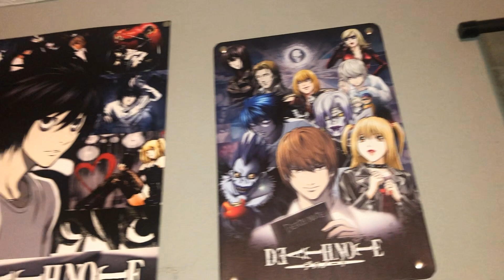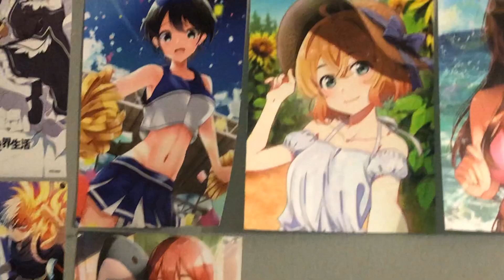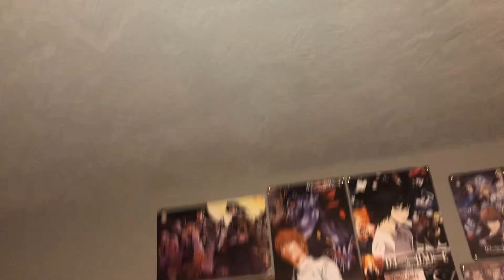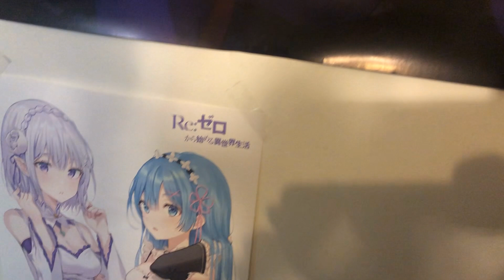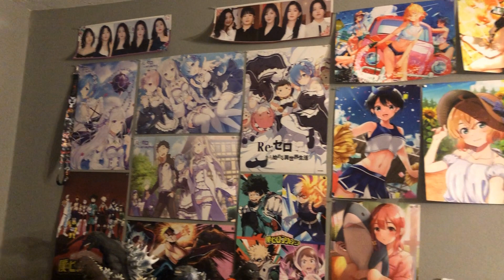Anime Figure Collection 2023 (And Other Merchandise)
Sorry for not being active!! I've just been very busy with my personal life, but I will try to be as active as I can. Anyways, it's been over a year since my last collection video so here's an updated tour. Enjoy and thank you for viewing!

Video intended for viewers 13 or older.